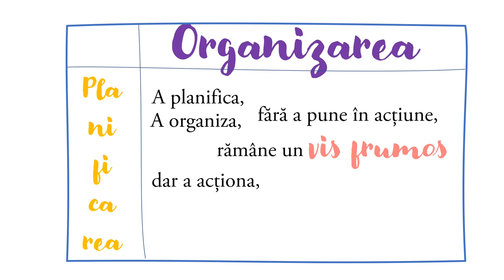Organizarea învățării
Resursa descrie noțiunea de ”organizare” pentru procesul de învățare prin trei întrebări de bază - ce?, când? și cum?
În cadrul resursei este inclus un exercițiu de construire a unui plan de învățare organizat în trei pași, pentru săptămâna viitoare, pornind de la 4 exemple de sarcini de învățare.